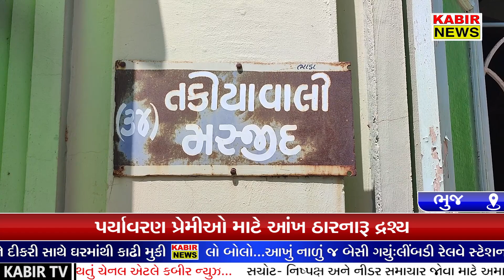kutch : Sparrow સાંજ પડતાંજ ચકલીઓ નો જમાવડો, ૨૦૦ વર્ષ જુના ઝાડમાં અંધારું થતાંજ આવે છે ચકલીઓ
ભુજની તકીયાવાલી મસ્જિદ પાસે હજારોની સંખ્યામાં ચકલીઓના રેન બસેરા

૨૦૦ વર્ષ જુના ઝાડમાં અંધારું થતાંજ આવે છે ચકલીઓ

પર્યાવરણ પ્રેમીઓ માટે આંખ ઠારનારૂ  દ્રશ્ય